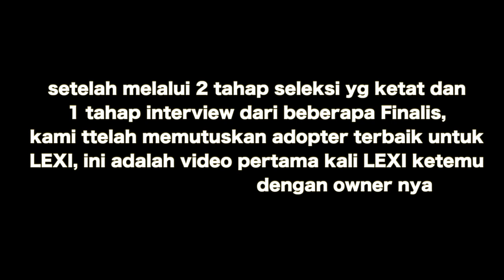SPIKE NALA ketemu LEXI , Pemenang ADOPTER 500.000 Subscriber ! - VLOG